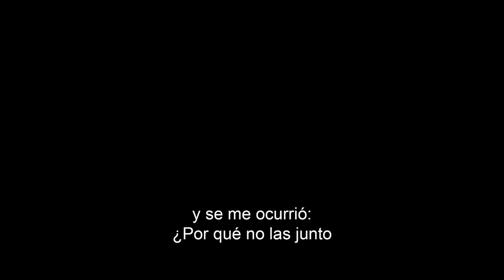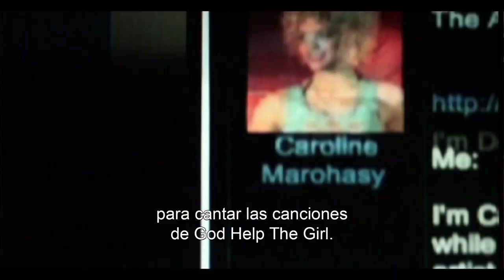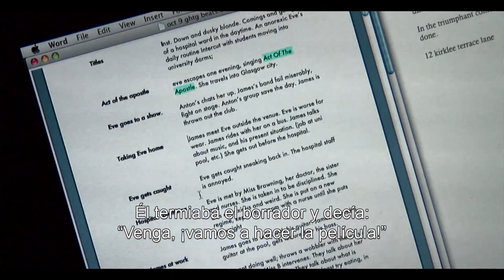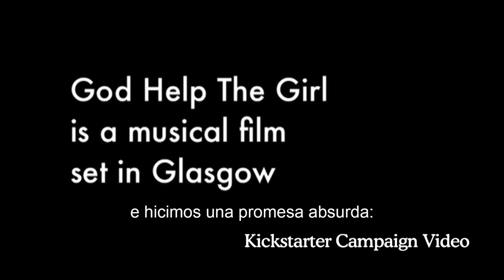GOD HELP THE GIRL - "Los orígenes" / making of parte 1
Musical escrito y dirigido por Stuart Murdoch, el vocalista del grupo Belle & Sebastian. El proyecto surgió a finales de 2003 cuando Stuart escribió una serie de canciones que él mismo consideraba no eran para él porque tenían un sonido de "grupo de chicas". En 2009, esas canciones terminaron convirtiéndose en el álbum God Help The Girl, precursor de la película.

God Help The Girl nos presenta la historia de Eve, una joven que escribe canciones para superar sus problemas emocionales, y de James y Cassie, dos músicos que, al igual que Eve, se encuentran en plena encrucijada vital.